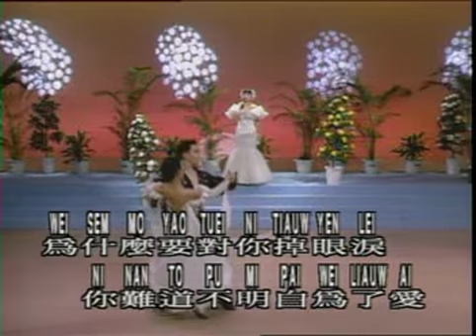陈思安 - 情人的眼淚 Qíng Ren De Yan Lei - Chen Si An